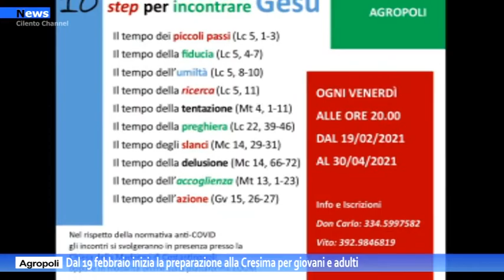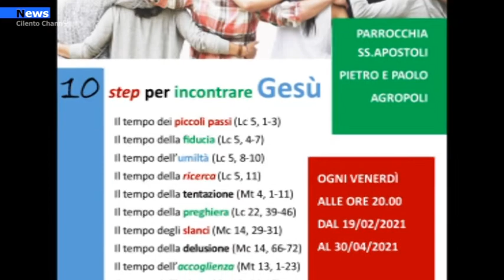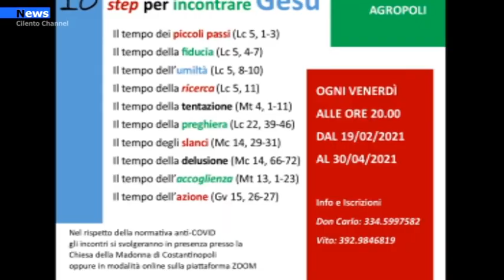Agropoli, Dal 19 febbraio inizia la preparazione alla Cresima per giovani e adulti.